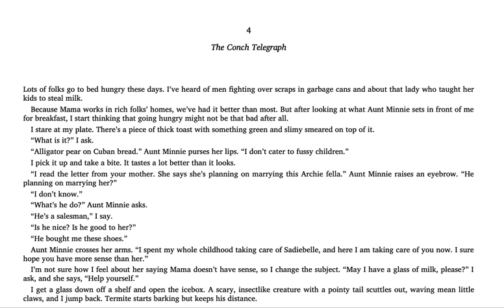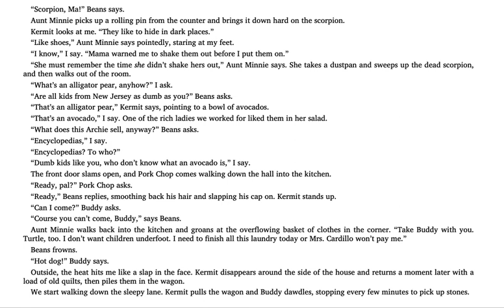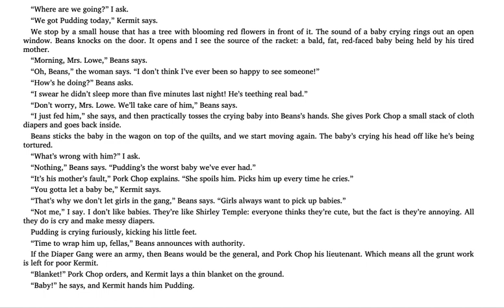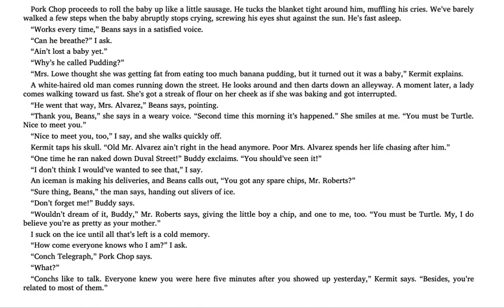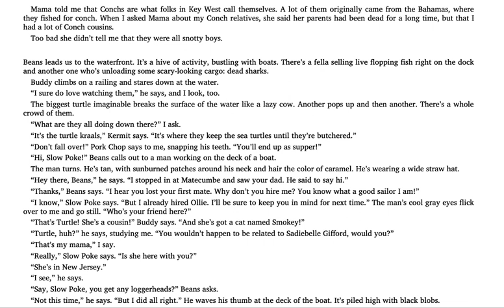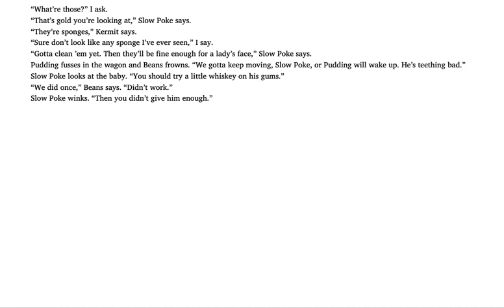Turtle in Paradise, Chapter 4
"The Conch Telegraph"
By Jennifer L. Holm